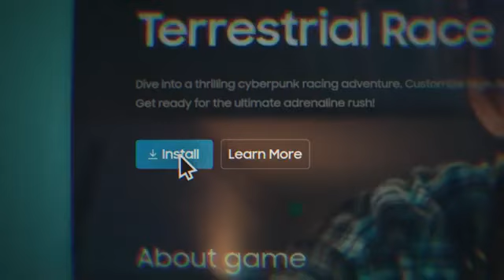SSD Upgrade Open your Laptop, Upgrade and Win｜Samsung